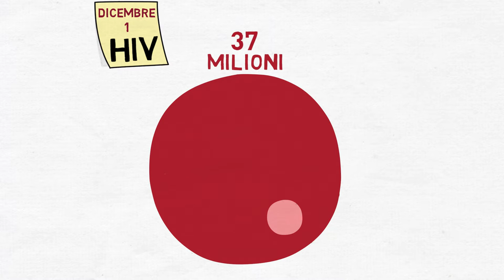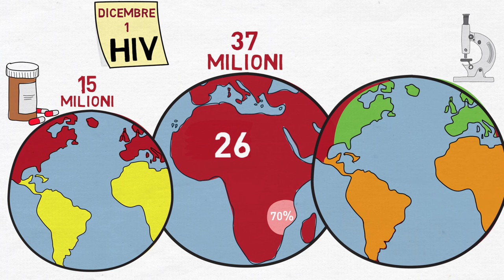1 dicembre 2015